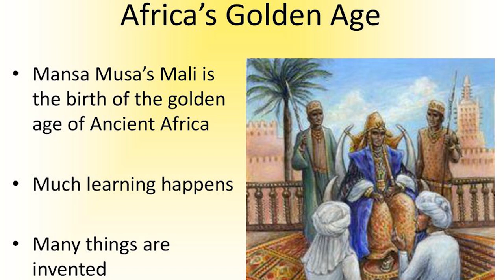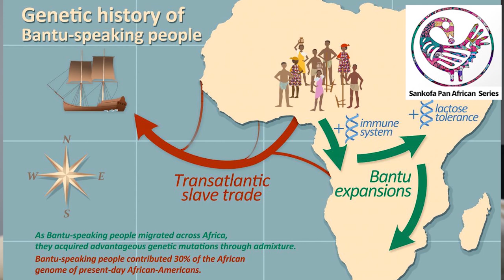Bantu Migration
The Bantu peoples, or Bantu, are several hundred ethnic groups who speak Bantu languages, spread over a vast area Africa. How did they get there?